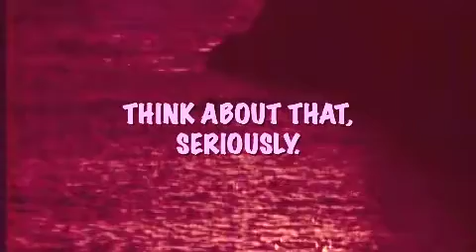TRUCK DRIVER HAS SHOCKING MESSAGE ABOUT GAY ADOPTION!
The freedom trucker from that video that supported No on Prop 8 has a new message for the religious right, as well as gay men who want to become parents - bigotry comes in all sexualities.  Pass it on.